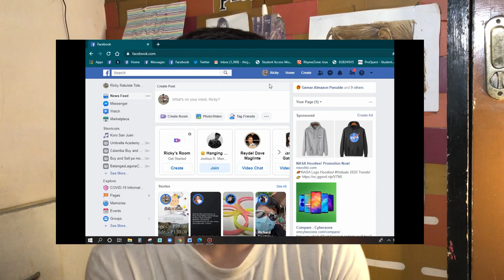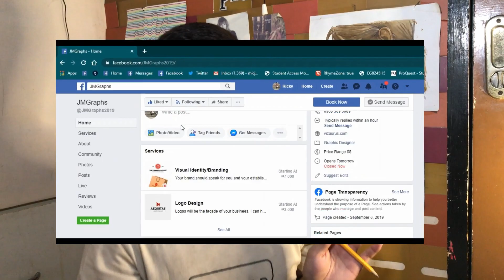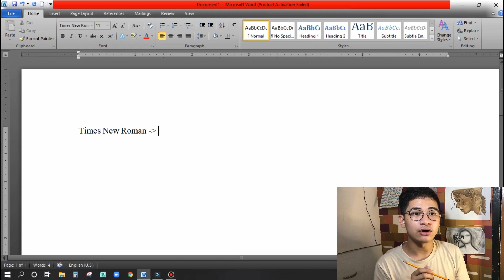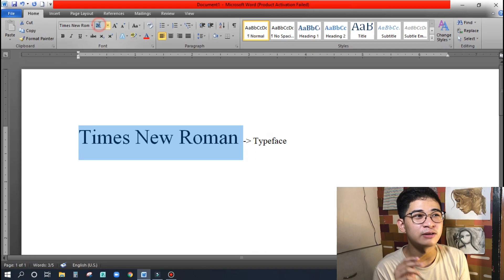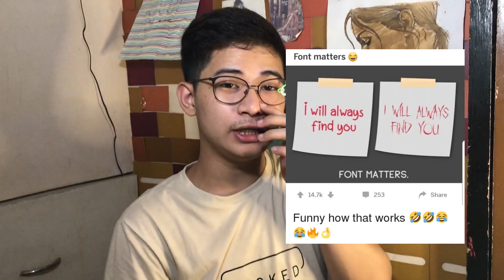FONT O TYPEFACE? ALIN NGA BA ANG TAMA? | TYPOGRAPHY PART 1 | VLOG #2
Special acknowledgement to Mr. JM SIbayan for letting me discuss his handout on this episode. For those who are interested to get a copy of Typography: For Complete Beginners, you can direct to:

Always remember that you have the ability!